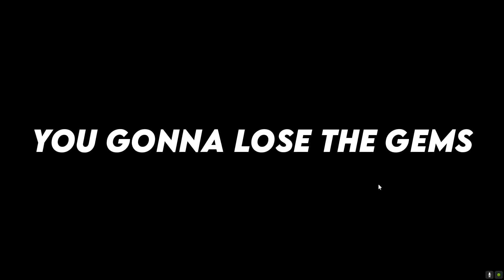[AOPG] How To Get Unlimited Gems In A One Piece Game | Roblox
How to get more gems than your max is...[AOPG]roblox
🔥 Hope you enjoyed the video👍